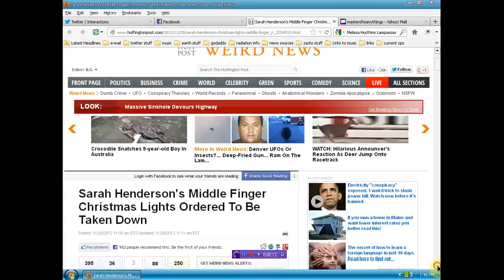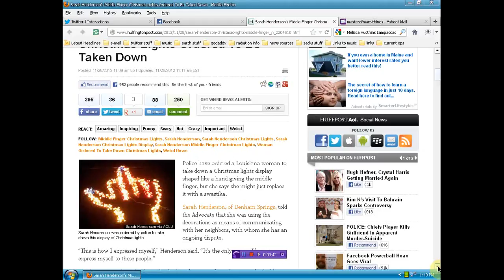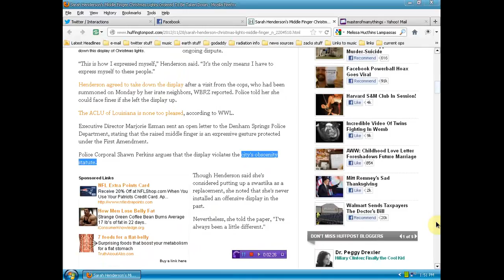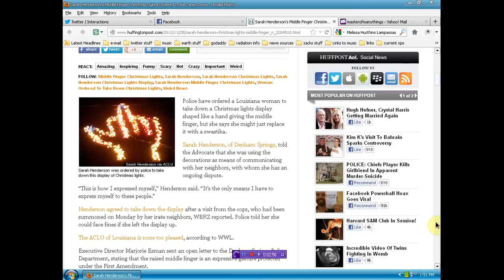Woman threatened by police over her christmas lights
these injustices keep building up and going unchecked, if you would like to support my efforts please